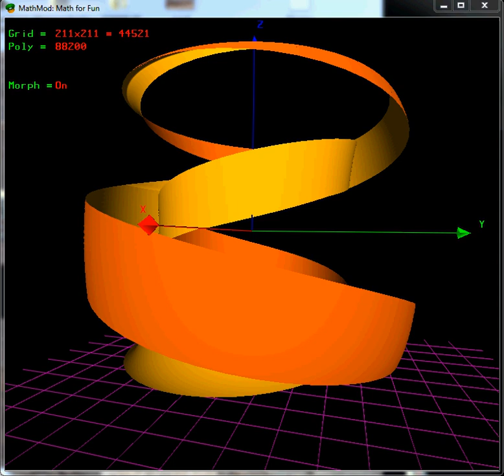4D Clliford Ribbon band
Ribbon distortion in 4D
This animation represent a closed ribbon band around the 4D Clliord Torus.
The animation is a result of rotation on the the ZW rotational plan in 4D.
 "Param4D": {
  "Description": ["4D Clliford Ribbon by Abderrahman Taha 16/11/2015"],
  "Name": ["4D Clliford Ribbon"],
  "Component": ["CllifordRibbon"],
  "Fw": ["cos(v)"],
  "Fx": ["sin(u-4*v)"],
  "Fy": ["cos(u-4*v)"],
  "Fz": ["sin(v)"],
  "Umax": ["pi/1.5"],
  "Umin": ["0"],
  "Vmax": ["2*pi"],
  "Vmin": ["0"]